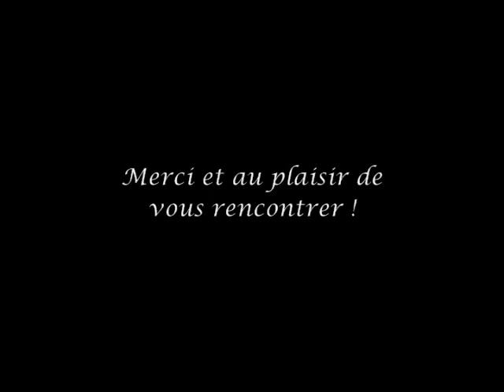Caroline Côté | Animation - M105, La radio de Granby